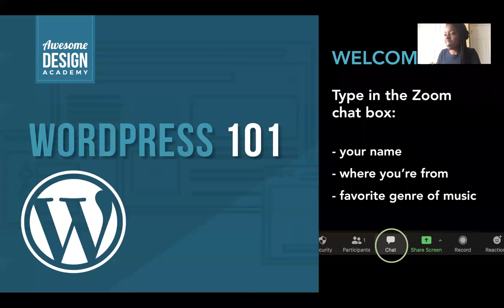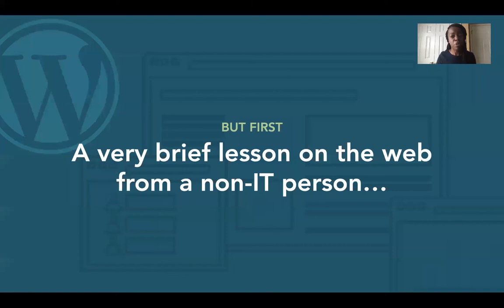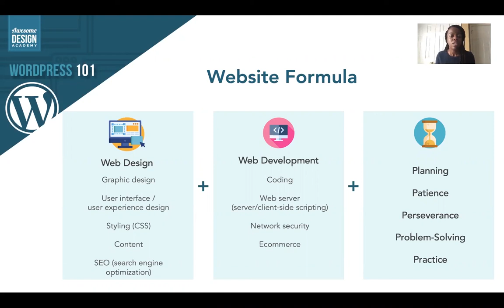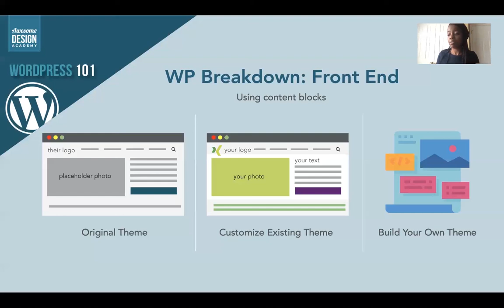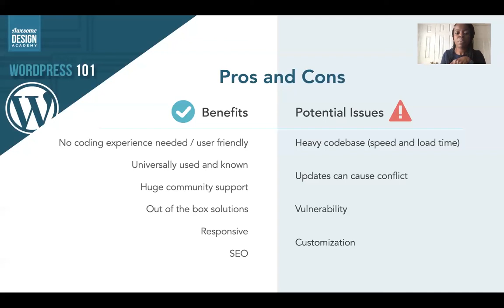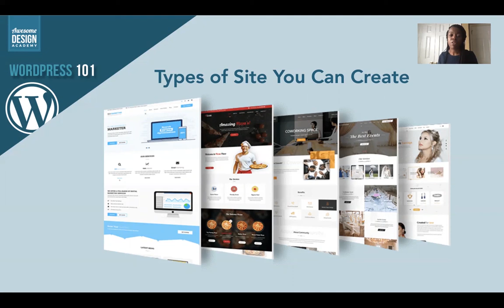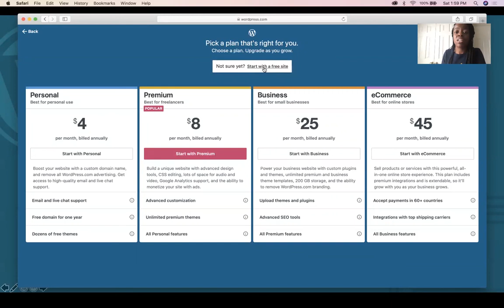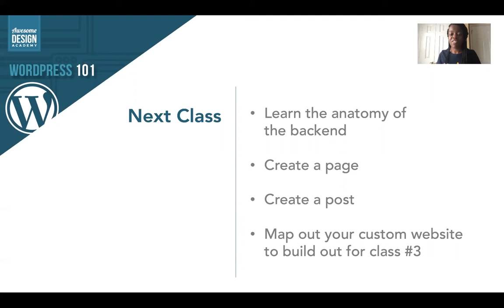WordPress 101 - Part One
Ready to learn how to use the most popular free and open-source content management system? Let's learn WordPress in this three-part series!

In Part One, you will learn:
– Learn what WordPress is and its benefits
– Learn about the most common uses of WordPress
– Understand what you need to set up a blog or website